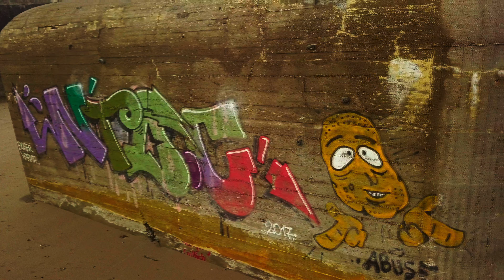Bunkers and Graffiti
Great contrast between the old gray bunkers and modern graffiti. A pleasant walk between the ruins reminds one of the world in the 1940s looked very different.

On the beach just north of Løkken you can get close to World War II in the form of bunkers, where you can see cannon positions and slots. The great Nazi colossus at Løkken formed part of Hitler's so-called Atlantvold, a fortress that stretched from Norway to Spain.